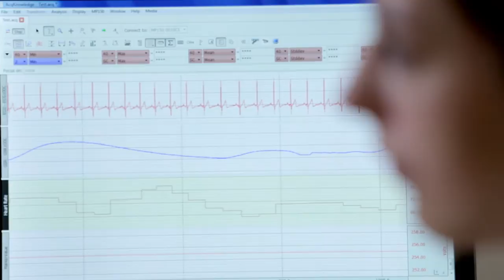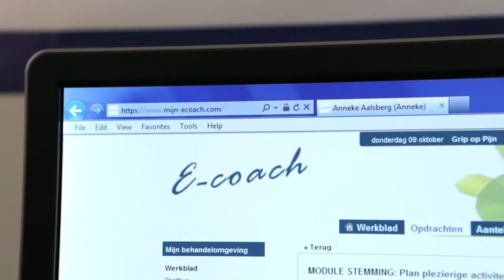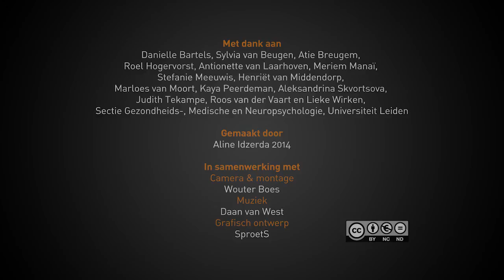Optimaliseer je gezondheid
Wat je doet en denkt heeft invloed op je gezondheid. Maar eigenlijk weten we nog maar weinig van de wisselwerking tussen psychologie en geneeskunde. Kun je gedrag en gedachten inzetten om je minder ziek te voelen? Gezondheidspsycholoog Andrea Evers onderzoekt hoe we zelf onze gezondheid kunnen optimaliseren.

In samenwerking met:
Muziek: Daan van West